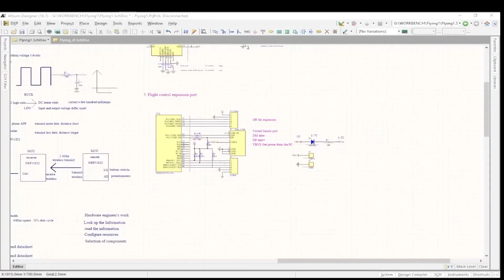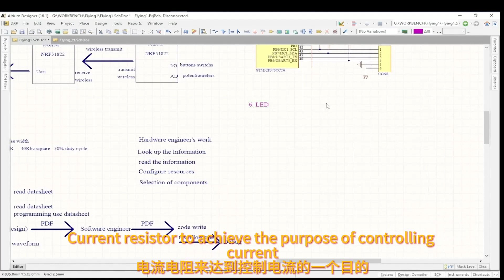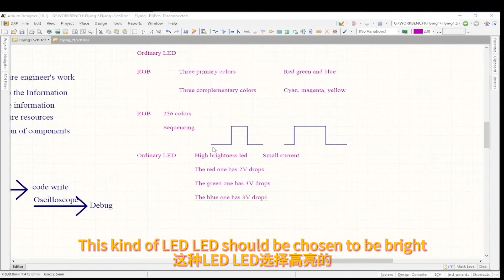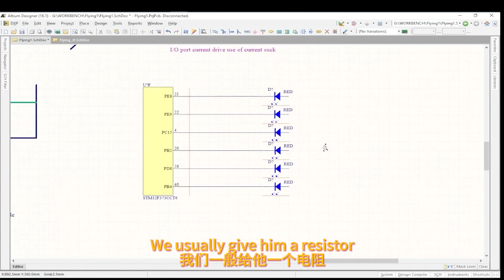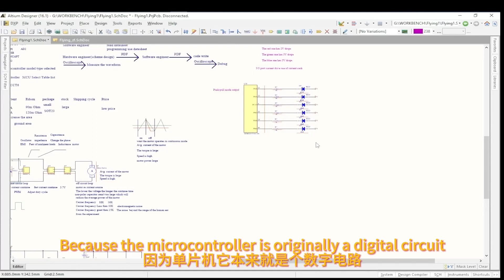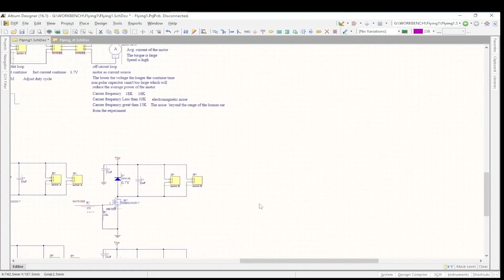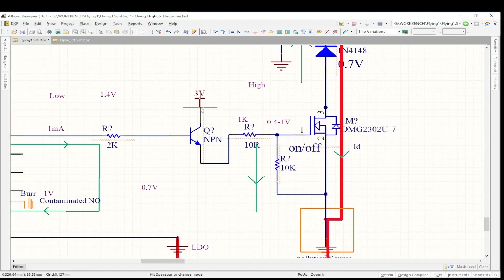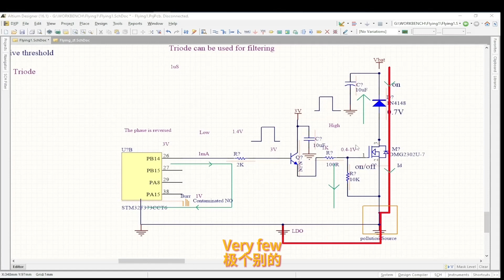Quadcopter Drone Build| Circuit and Flight control programming|A complete Project Tutorial|LEDS18E16